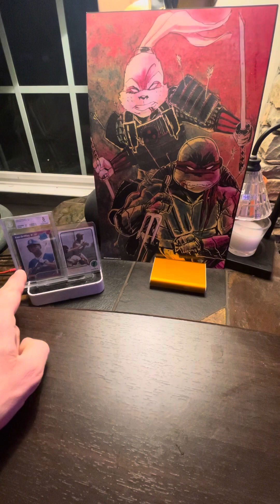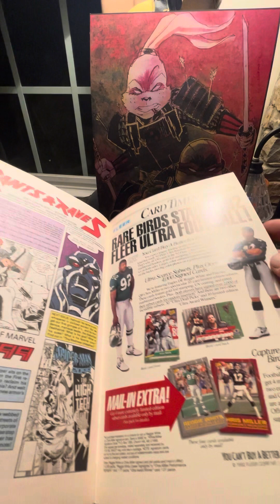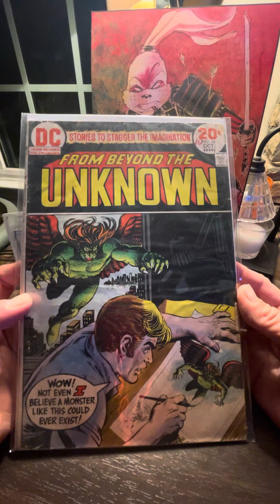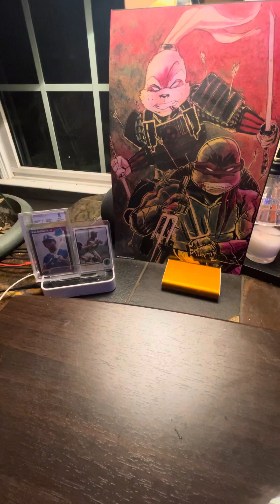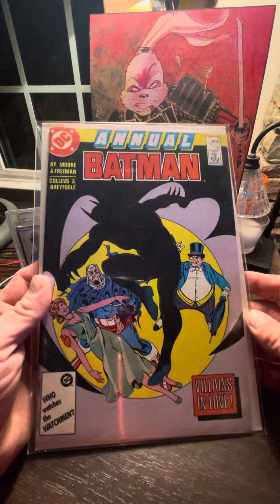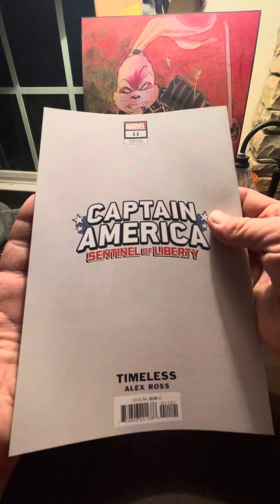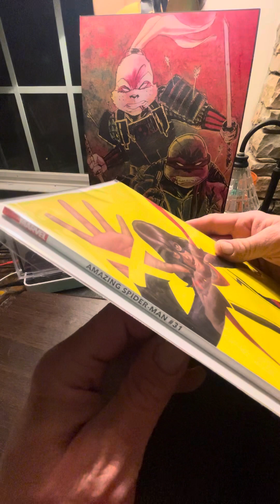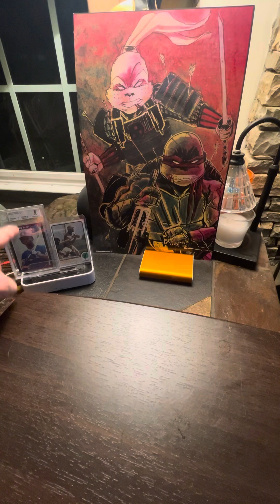Jesse James Comics and Wanted Comix eBay Auction reveal!!